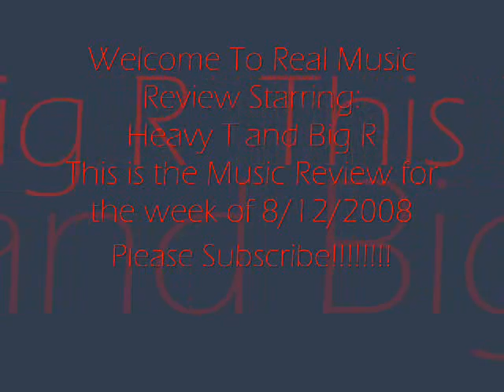Music Review for 8/12/2008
This is the Music Review we hope you enjoy